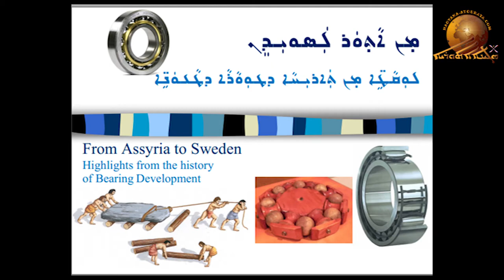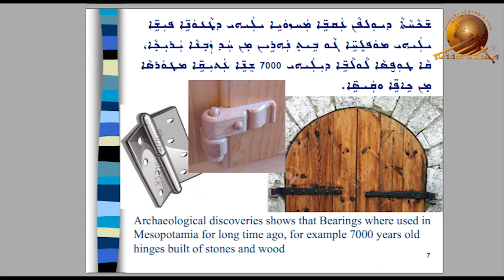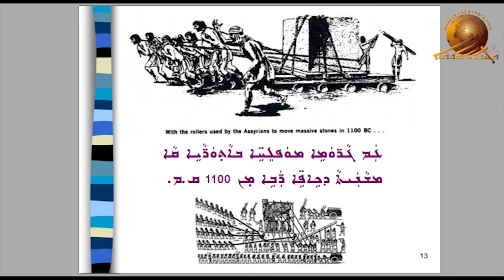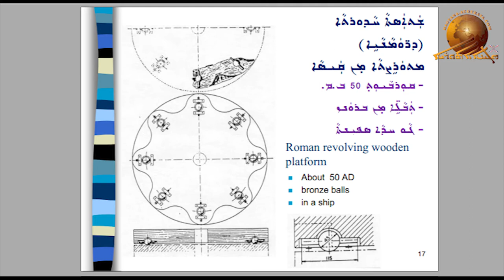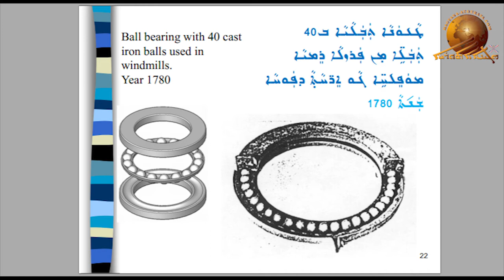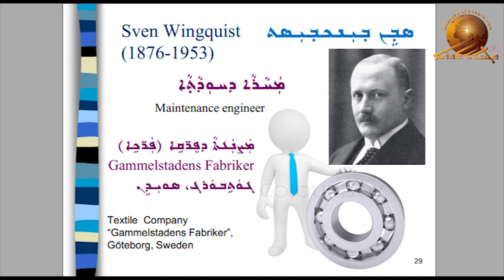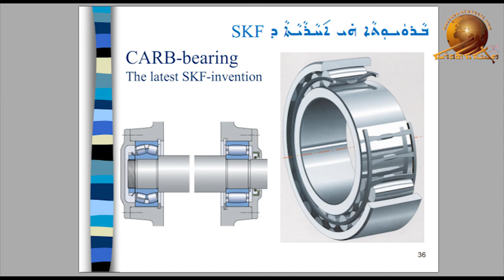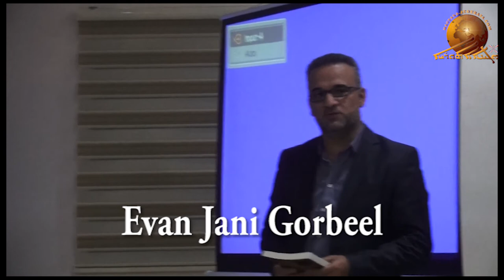In the land of Assyria – Part 13.